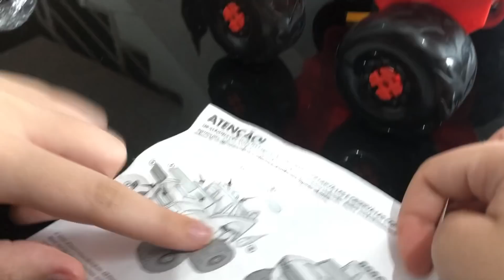OVO DE PÁSCOA ADULTO VS CRIANÇA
CONTEÚDO EDITORIAL (Este video NÃO contém promoção paga, para nenhum anunciante, todos os produtos foram apresentados de forma espontânea e adquiridos com recursos próprios).